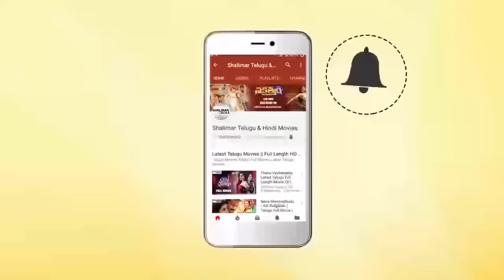Brahmanandam & Ali Fabulous Comedy Scene || Jabardasth Comedy Scenes || Shalimarcinema